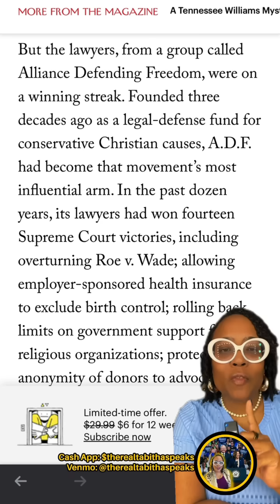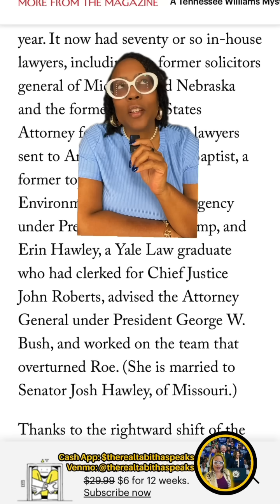Senator Josh Hawley Gets SLAYED By His Democratic Challenger Lucas Kunce!!